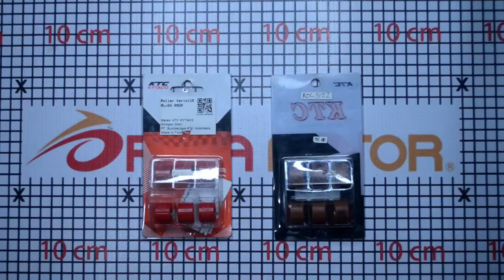Roller KTC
Dapatkan Produk ini hanya di Toko Raja Motor